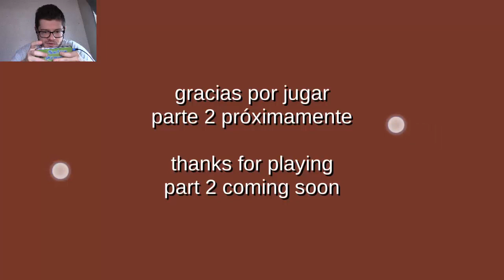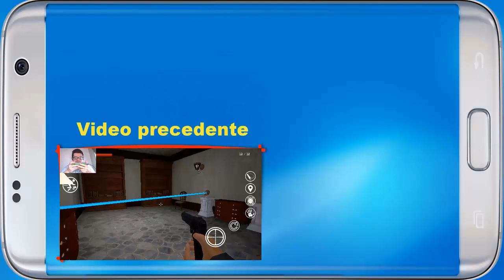Momo Horror - La casa di Momo! - Android - (Salvo Pimpo's)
Dove si nasconde MOMO? Riusciremo a scappare dalla sua casa piena di trappole?